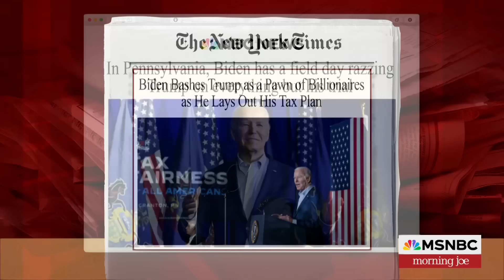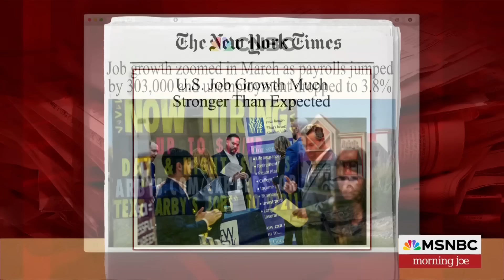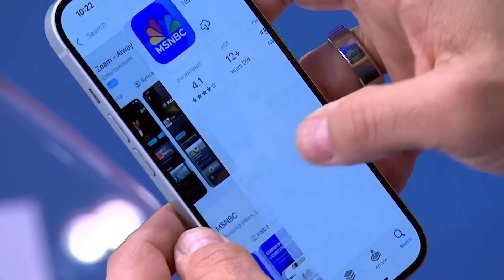Biden is focused on the middle class: Gov. Josh Shapiro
Gov. Josh Shapiro, D-Pa., joins Morning Joe to discuss the president's campaign in Pennsylvania and how President Biden can appeal to blue collar voters.